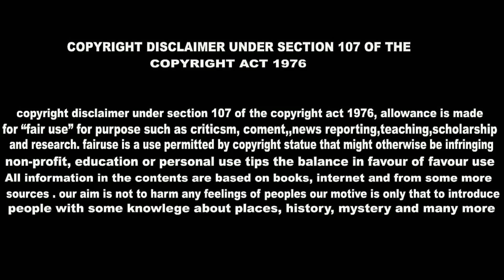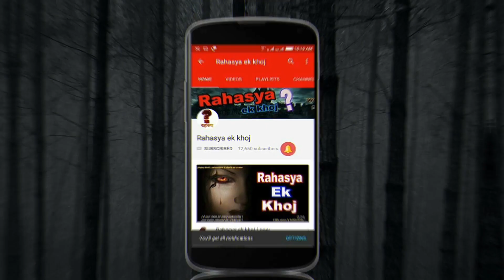Episode 1 - Black Hole के अनसुलझे रहस्य || Rahasya ek khoj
video edited - by kinemaster & videoshow
images used by - some websites & google
script written by -- RAJNEESH
voiceover -- RAJNEESH